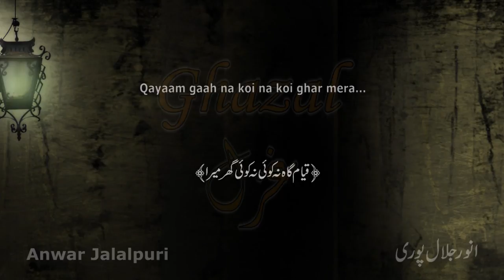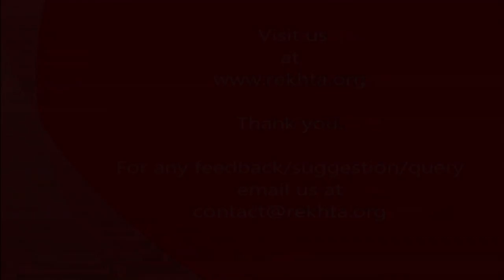Qayaam gaah na koi na koi ghar mera | Ghazal by Anwar Jalapuri | Rekhta Studio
Anwar jalalpuri was born at Jalalpur. Anwar Sb who is an Urdu poet and lecturer in English is normally known for conducting proceedings of Mushairas (Nizamat) that has always been admired. He can be seen reciting his verses at Rekhta Studio.